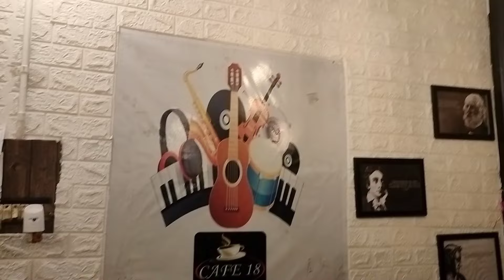आज इन्होंने मुझे हैरान कर दिया एक साथ दिए इतने सारे सरप्राइज । pahadi lifestyle vlog l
वीडियो देखने के लिए आप सभी का दिल से धन्यवाद 🙏। अगर आपको वीडियो पसंद आ रही है तो वीडियो को लाइक कीजिए अपने दोस्तो को शेयर  कीजिए ।

YouTube search 👇
bahuguna vlogs
Lalita bahuguna vlog
pahadi lifestyle vlog
pahadi vlog
pahadi biker
uttarkashi vlog
pahadi vlogger
pahadi chai
cool pahadi vlog
bahuguna vlogs♥️